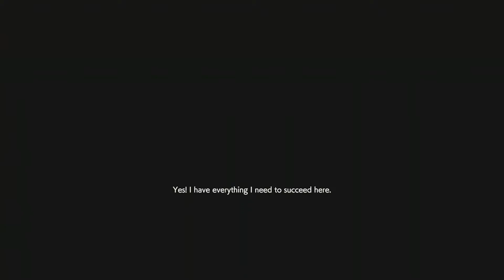Resident Evil Resistance - Getting S Rank By Simply Doing Annette Things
Just some average Annette gameplay.
Most of my content is from my streams
and recorded clips on my Xbox One.
And if you want to follow me on Xbox for sneak peeks of unedited clips of mine that could be in a future video follow me (add as friend) at ZOMBIESrEMO on Xbox.
p.s. I have a usb 3.0 I use for my clips so you may not see any new stuff on my xbox account for a while.